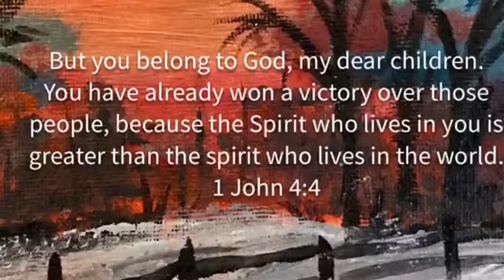Sunset on a Snowy Day Easy Mini 5x7 Stretched Canvas Acrylic Painting by Reverend Bonnie McPhail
This is a super easy and fun DIY mini acrylic painting that has been painted on 5 x 7 stretched canvas board. You can stop and start the video to follow along with the steps. The artist is Reverend Bonnie McPhail. Enjoy!
I got the idea for this painting from Walt Burger here on you tube you will have to check out his paintings for some amazing techniques.